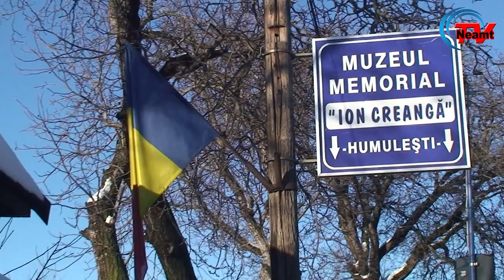Zilele Ion Creanga 2014 - Deschiderea oficiala